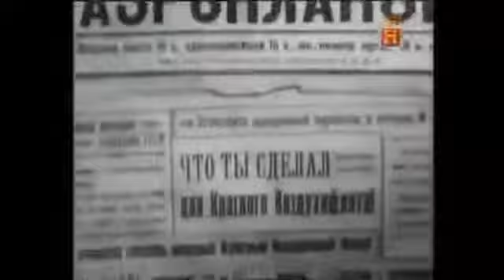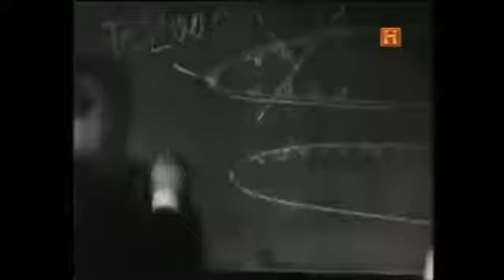Documental Aviones secretos Rusos de la segunda guerra mundial Part 1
Aviones secretos Rusos de la segunda guerra mundial Historia belica del canal historia.

Al comienzo de la Segunda Guerra Mundial, los militares rusos no estaba aún a un nivel de preparación suficiente para ganar una guerra: Stalin dijo en 1931 q. Los mejores aviones de combates..

avión espía,avión,aviación,guerra fría,espionaje,kruschev,unión soviética,misión secreta,incidente del avión u-2,u-2,urss,BOMBA ATÓMICA,guerra de corea,guerra de vietnam,guerra electróni.

Entre 1941 y 1947 durante la Segunda Guerra Mundial el ejército canadiense utilizó a sus propios soldados para realizar terribles experimentos secretos. Si estos experimentos se hubieran.